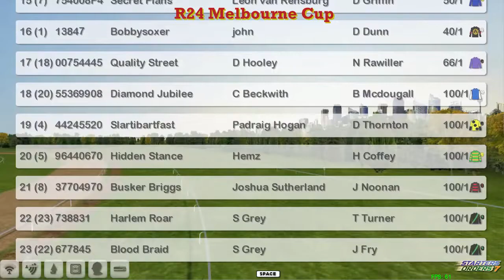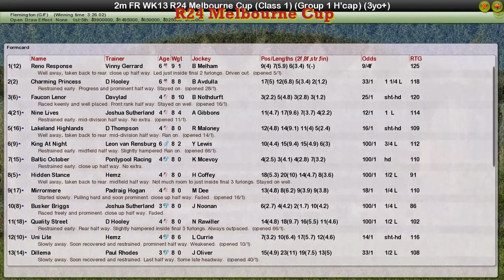FR WK13 R24 Melbourne Cup